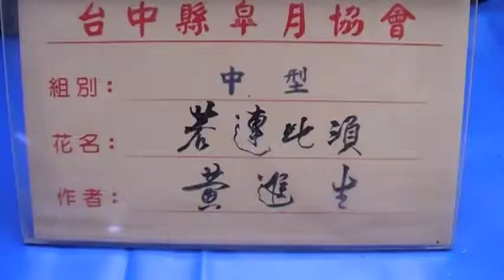黃進生(F1) 若惠比湏 皐月展 Arts104 古玩古董 玉而富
黃進生(F1) 若惠比湏 皐月展

(藝術品)